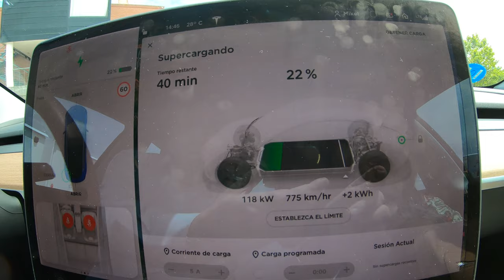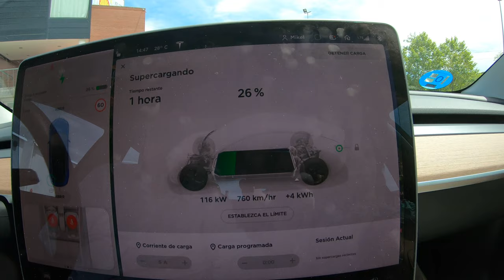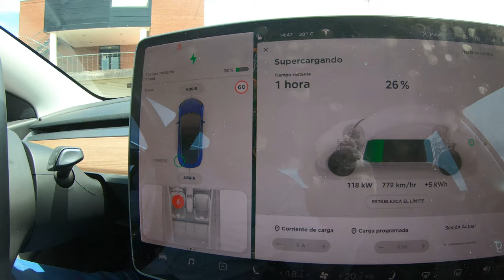Recargando en nuestro 13ª SuC en Reocín (Cantabria)